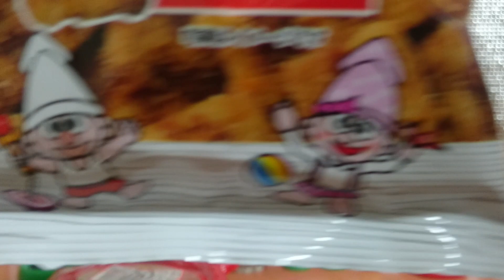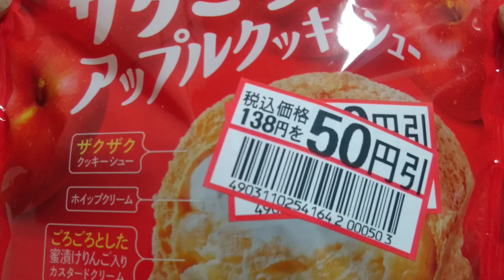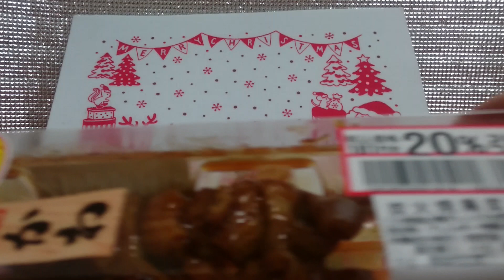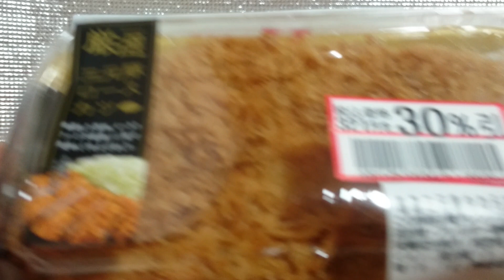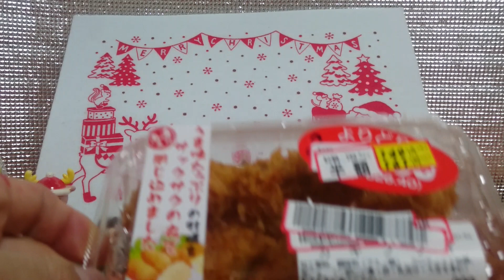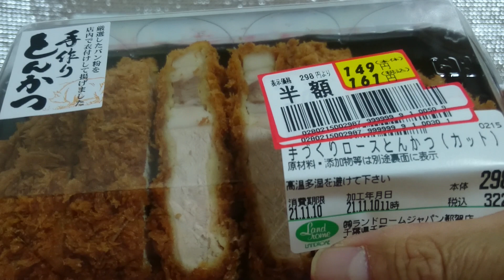【なんでお前はさっきとんかつ買ったのにまた買うんだよ❗】『だ、だって半額だったらさ普通は買うでしょ…多分😰』『いや、買わん💢』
半額惣菜は買っちゃいますよね👍